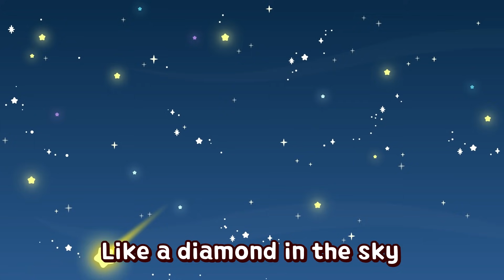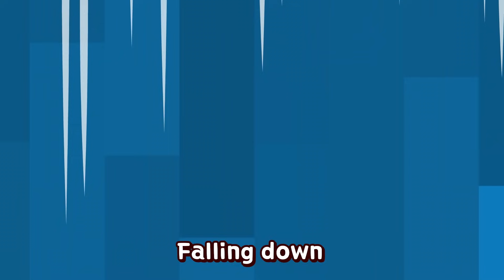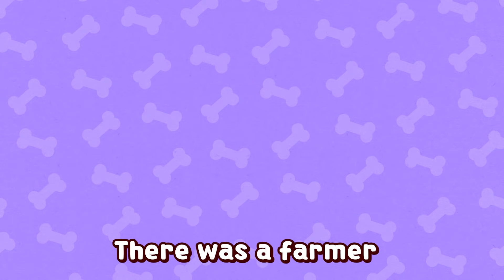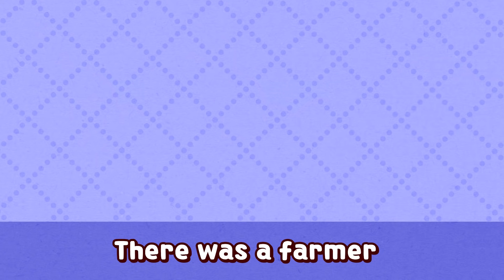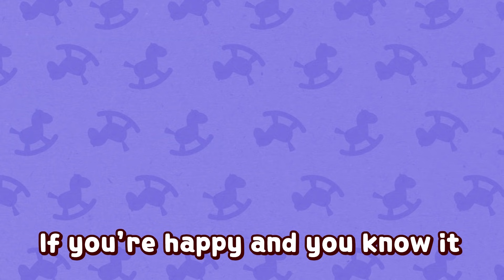Twinkle Twinkle Little Star | + More Kids Songs | Katuri song & Nursery Rhymes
Let's sing a song with katuri~ ღ'ᴗ'ღ

It shines for you~⭐

★Lyrics